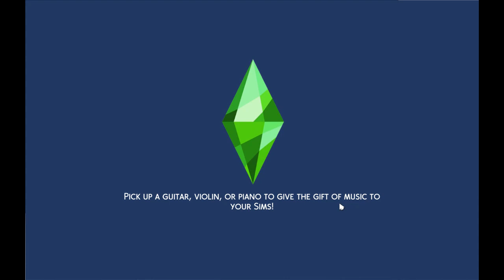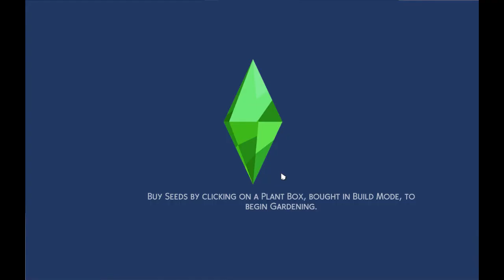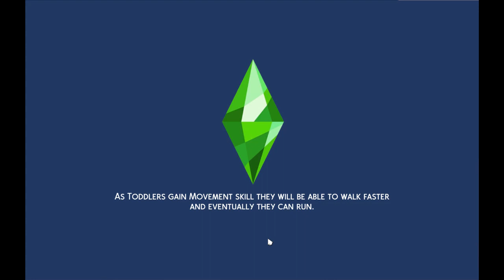Sims 4 The Beginning of a life of Married Couple